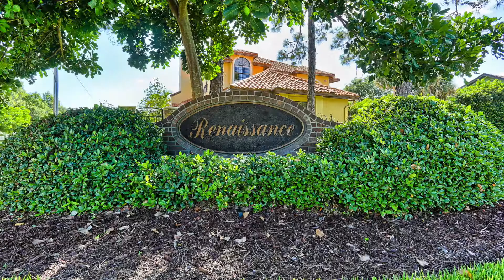Tour Renaissance - St. Petersburg, Florida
Tour the gorgeous, tree-lined streets of Renaissance neighborhood in vibrant St. Petersburg, Florida. Mature trees covering the homes allow for the ultimate sense of privacy. At the end of the gorgeous streets, your new home, 607 Apalachee Circle NE awaits.